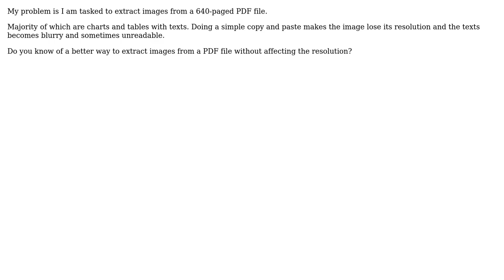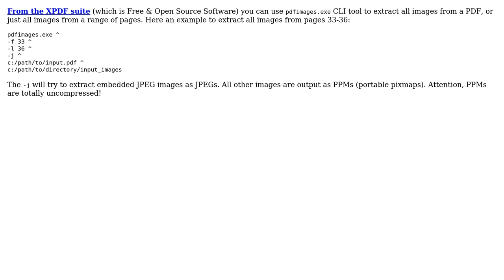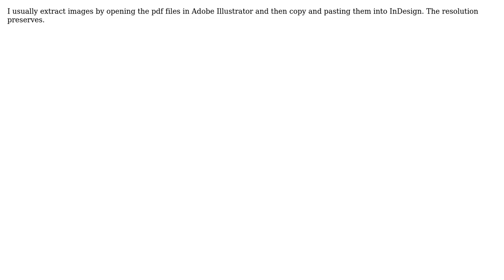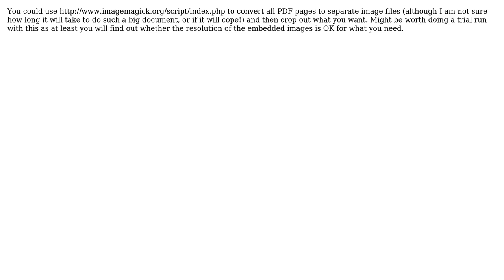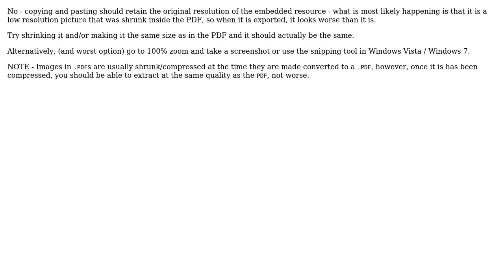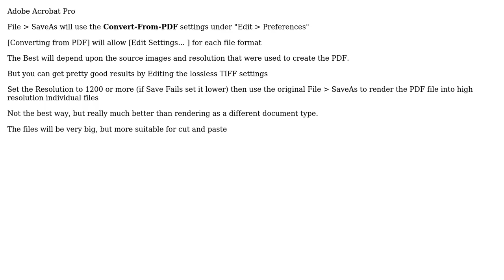Extract images in PDF without affecting the resolution? (14 Solutions!!)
Extract images in PDF without affecting the resolution?

With thanks & praise to God, and with thanks to the many people who have made this project possible! | Content (except music & images) licensed under cc by-sa 3.0 | Music | Images & others | With thanks to user William Hilsum user Richard user r2b2 user Pragmatic user paradroid user ophidion user Mark user Linker3000 user Lars Finsen user Kurt Pfeifle user jwillis84 user George Langley user Garrett user athulpg007 user Ali user Alexander Gelbukh and the Stack Exchange Network Trademarks are property of their respective owners. You are responsible for your own actions.